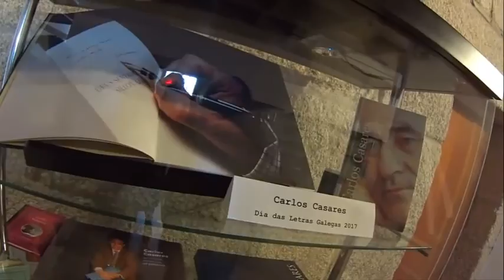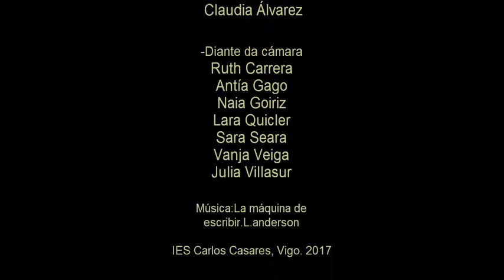Tras as pegadas de Carlos Casares en Santiago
Roteiro realizado polas alumnas da nosa revista que pretende amosar os anos de universidade e comezos como escritor de Casares